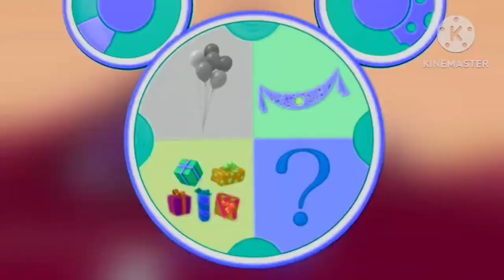Mickey's Happy Mousekeday Oh Toodles Effects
Credits To Disney